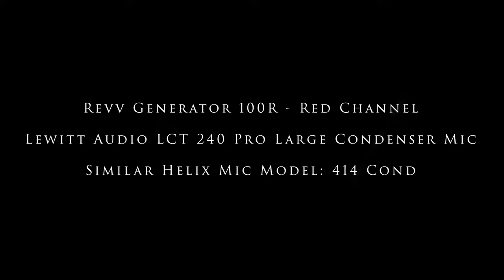The MOST Powerful Tone Tool In The Helix? | Helix Mic Models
In this video I take an interesting look at what I feel to be the most powerful tool for tone shaping in the Helix, the mic models we have included with the built in stock cabs. I take a look at comparing them not to 3rd party IRs but rather to real world mic'ed guitar cabs in the studio. I hope you enjoy this look at this great tone shaping tool we have at our disposal.

0:00 - Introduction
2:00 - Real World Microphones
3:53 - Real Amp Recording Explanation
6:05 - Real Amp Audio Samples
9:44 - Helix Tone Explanation
12:17 - Helix vs Real Amp Audio Samples
13:52 - Conclusion